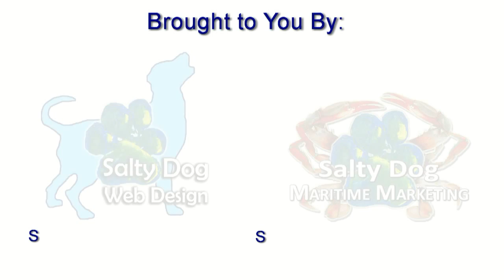Salty Dog Boating News, Northwestern Deadliest Catch Boat, Seattle Ship Canal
Salty Dog Boating News, formerly Salty Dog Waterfront News, is the marine traffic news source in the Pacific Northwest to Alaska. We have the pulse for Deadliest Catch boats, Superyachts, Trawlers, Draggers, Gillnetters, Seiners, Processors, Tug & Barges, Pleasure Boats, Power Boats & Sailboats. We are the marine industry and community waterfront hook up- get dialed in with us today!

Salty Dog Boating News' family of companies includes Salty Dog Web Design and Salty Dog Maritime Marketing. Our extra seasoned salty team lives and breathes boating activity from our floating Salty Dog headquarters. With a lifetime of maritime relationships, connections and a massive collection of sea stories of many seasons underway, there is no shortage of maritime benefits and resources with our Salty Dogs!